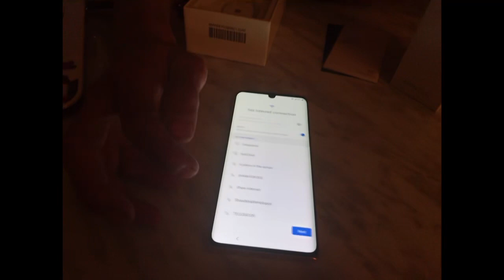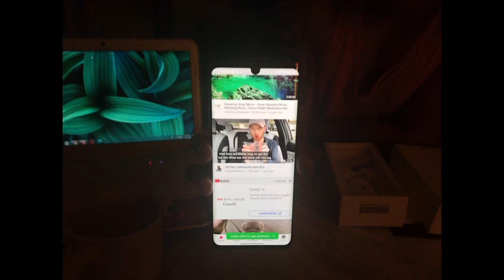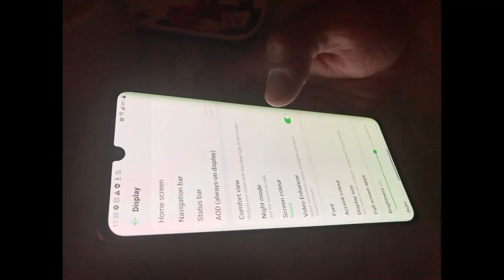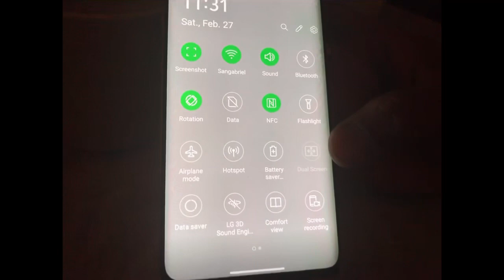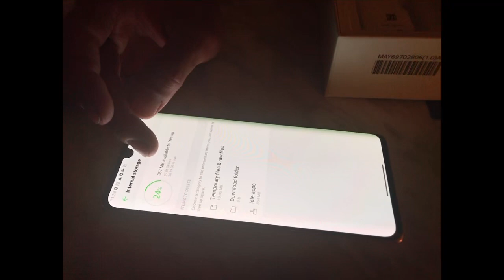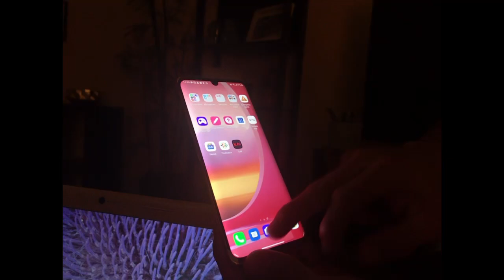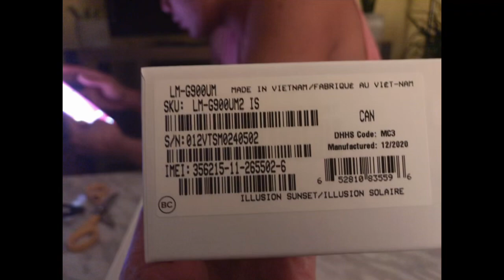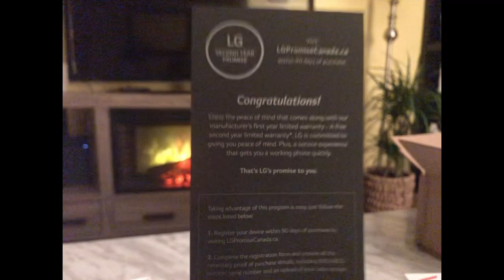LG Velvet Unboxing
LG Velvet Illusion Sunset offered to us by our ISP Fido. My husband only have to add $5 every month for 2 years for this phone. Not too bad at all! 😊